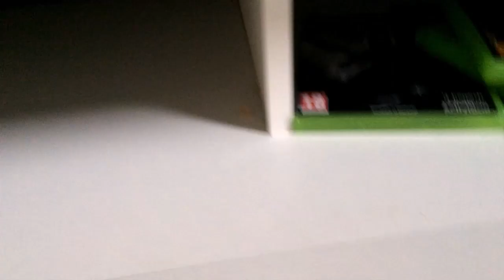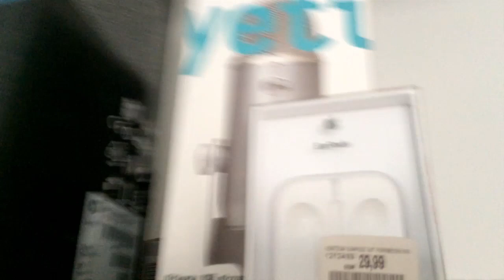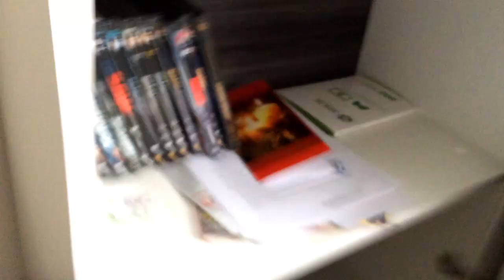ROOMTOUR | 300 Abonnenten Special | BumsDoggie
Wenn euch das Video gefallen hat wär eine Bewertung sehr goil :D

Ich weiß das Video ist vielleicht nicht das beste Special aber ich hoffe es gefällt euch trotzdem!

-Texturepack
• RealLifeHD

- Intro Will Sparkz - Ah Yeah!